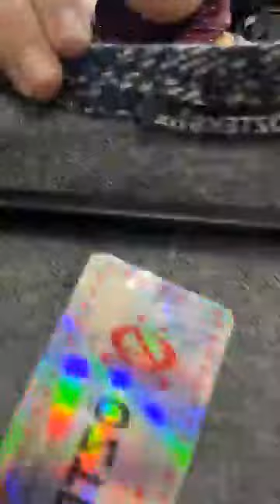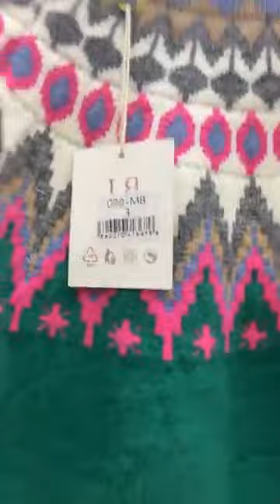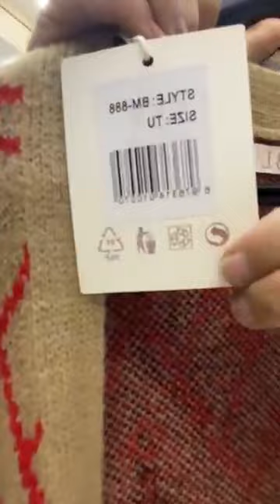عبايات دبي 💥 عبايات قطيفه 🔥تركوات مونطوات 😘 تشكيله مميزه 🥰ورائعه منال للعبايات والالبسة نساءية